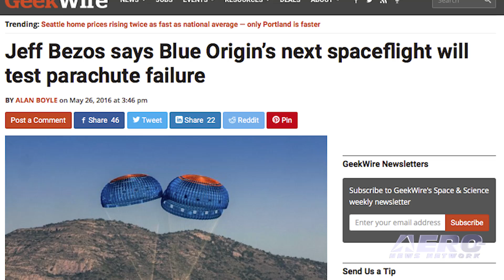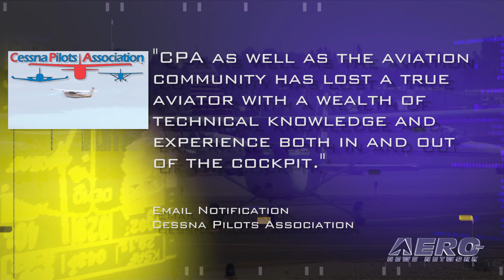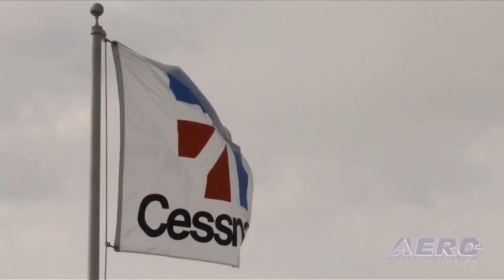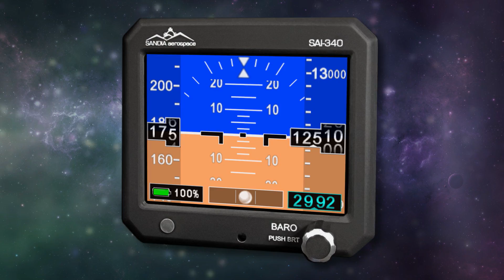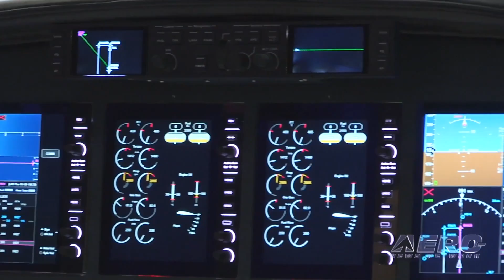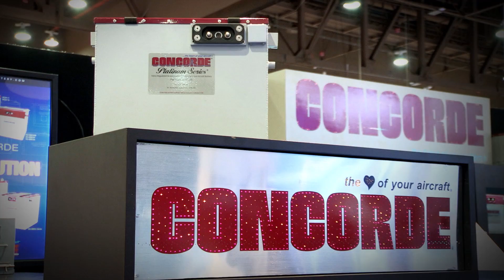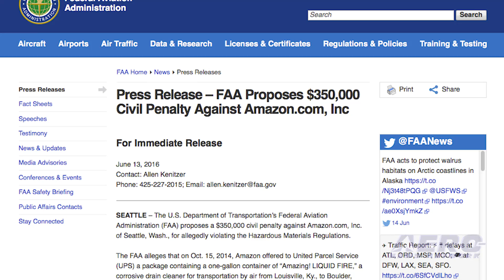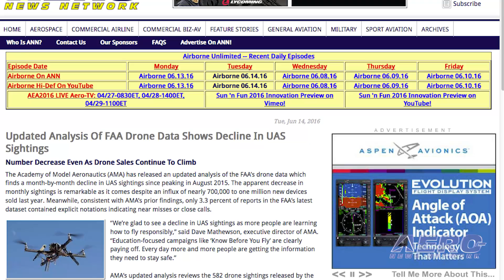Airborne 06.15.16: Blue Origin Readies, Gone West: John Frank, Pilot Mental Fitness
Also: UK 1 Week Wonder, Sandel's Avilon, AirVenture Update, Amazon Fine, Rotax AD, Chinese H135s, FAA Drone Data

When Blue Origin launches the New Shepard suborbital rocket for the 4th time on Friday, you can watch it live. And that's a change for the space company founded by Amazon billionaire, Jeff Bezos. Compared to other companies ... can you say SpaceX ... Bezos has kept his launch attempts out of the public spotlight until after the fact. But this shift may indicate that Blue Origin is becoming more comfortable with sharing its successes ... and potential failures ... with the world in real-time. The Cessna Pilots' Association has notified the aviation world that John Frank, CPA co-owner and founder, passed away on Thursday, June 9th at his home in Santa Maria, California. "CPA as well as the aviation community has lost a true aviator with a wealth of technical knowledge and experience both in and out of the cockpit," the association said in its email notification. According to the CPA website, Frank, one of the founders and Executive Director of Cessna Pilots Association, was a 15,000 hour plus pilot as well as an A&P mechanic with Inspection Authorization. He was widely recognized as one of the foremost experts on Cessna aircraft. The FAA is working with commercial airlines and pilots’ unions to improve mental health evaluations, and encourage voluntary reporting of pilot mental health issues. Certain medical conditions, such as a psychosis, bipolar disorder and severe personality disorder automatically disqualify a pilot from obtaining an FAA medical certificate. However, many pilots have conditions that are treatable, and Several U.S. airlines already have programs that provide pilots with a path to report their condition, be treated for it and return to the cockpit once the FAA has determined it is safe to do so. All this -- and MORE in today's episode of Airborne!!!

Airborne 06.15.16 is chock full of info in this Daily News Episode, Wednesday, June 15th, 2016... Presented by Aero-TV veteran videographer and Airborne Hosts Brianne Cross and Christopher Odom, and supported by ANN CEO/Editor-In-Chief Jim Campbell, Chief Videographer Nathan Cremisino, and Aero-Journalists Tom Patton, and Earl Downs, this episode covers:

Blue Origin To Live Stream New Shepard Flight
Gone West: Cessna Pilots Association Founder John Frank
U.S. Commercial Aviation Community Targets Pilot Mental Fitness
A ‘One Week Wonder’ Is Planned In The UK
Classic Aero-TV: Sandel's KingAir 'Avilon' Program - An Uncommon/Disruptive Development
The Other Show At AirVenture
FAA Proposes $350,000 Civil Penalty Against Amazon.com, Inc
AD: Various Aircraft Equipped With BRP- Powertrain GmbH & Co KG 912 A Engine
Chinese Consortium Acquires 100 H135s
Updated Analysis Of FAA Drone Data Shows Decline In UAS Sightings